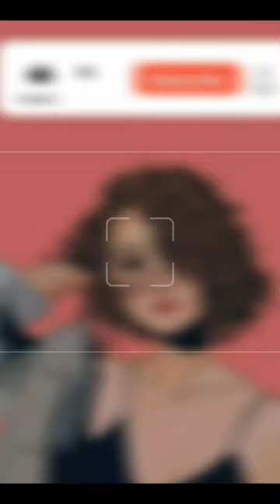switzerland bern shortvideo shorts short subscribe